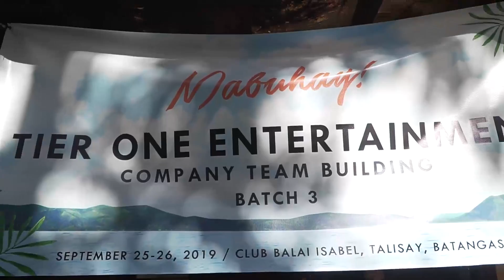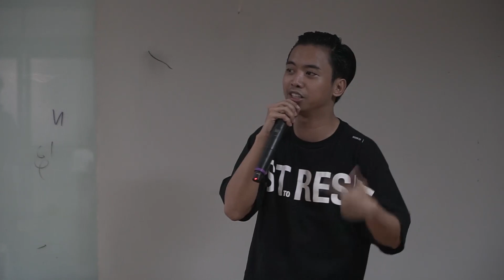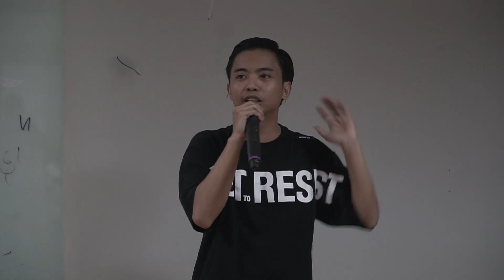What every aspiring streamer needs to hear | WIP 73